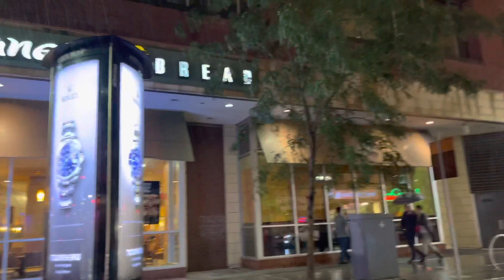Boston USA Night view#sylhetivlog